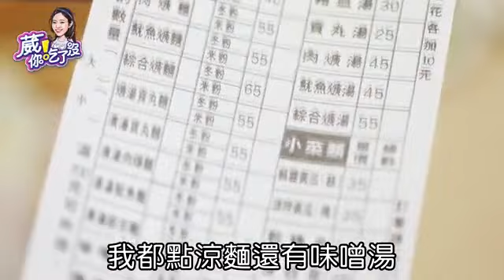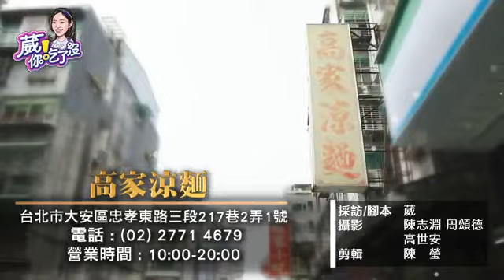【葳！你吃了沒】北科銅板價排隊涼麵 炎夏超消暑 | 台灣蘋果日報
【葳！你吃了沒】的主持人曾仲葳這次來到北科大嘗鮮！由台北科技大學分子系大三學生，號稱「北科南柱赫」的曾傑仁，帶大家到超人氣排隊涼麵店「高家涼麵」。高家涼麵位在忠孝東路三段217巷，從北科大步行就可抵達。這家店生意真的非常好！採訪過程人潮絡繹不絕，聽攝影同事說，他家住附近，高家涼麵常常需要排隊才吃的到！人氣超夯的原因，除了好吃，銅板價的美食，更是一大誘因！